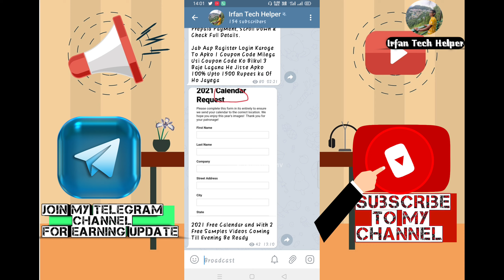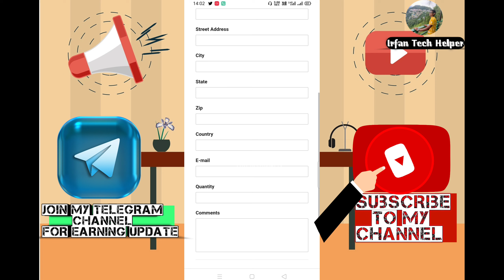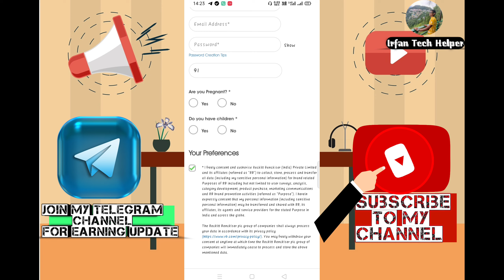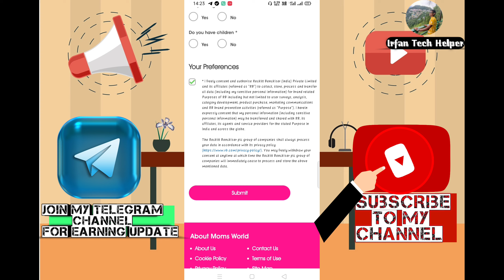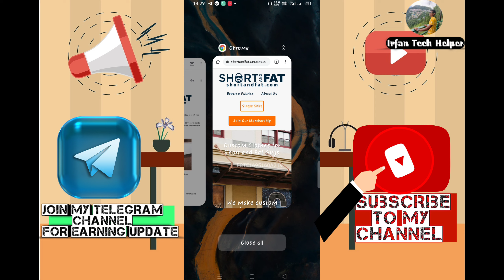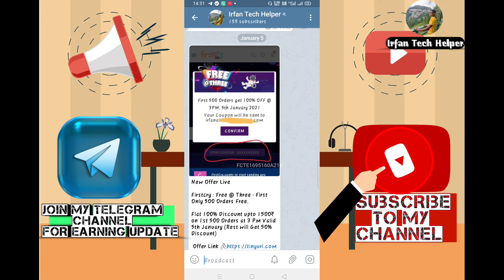3 More Free Samples Totally Free No Extra Charge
Ese Hi Free Ke Samples instant Deal Heavy Discount Jese Offer Paane ke Liye Mera Telegram Channel Abhi Ke Abhi Join Kare

2 Cheapest Shopping Application Link